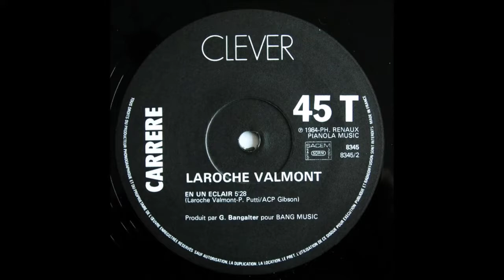Laroche Valmont - T'As Le Look, Coco (Version Maxi)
1984